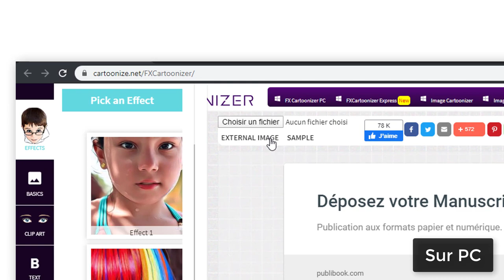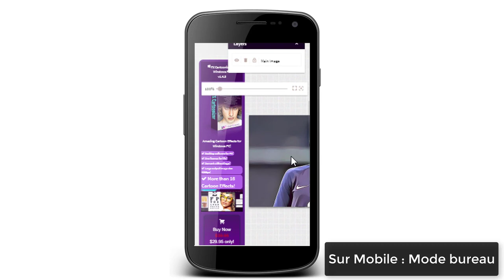Transformer une photo en dessin cartoon (sans logiciel) en 30 secondes | 2020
Comment transformer une photo en dessin (cartoon) sans logiciel / Transformer photo en dessin.

Voici le site que j'emploie pour transformer une photo en dessin (cartoon)